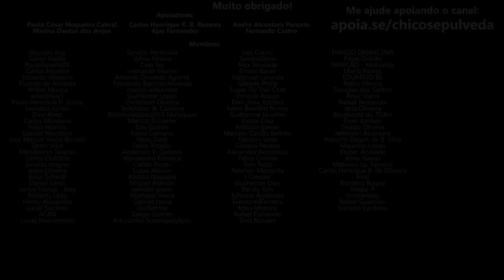Bajaj não veio pra testar o Brasil, ela quer br1g4r com Honda e Yamaha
🔹Seja membro deste canal:
🔹Faça uma doação em Bitcoin ou Ethereum:
BTC: bc1ql5esj3ctne5gv9mqg54j4gsns280fpu3jfxqjm
ETH: 0x16be8dc1D7f74c1CB2AA2e02089EA5f5fd168bc3